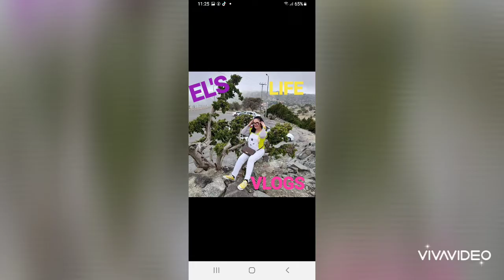Attending The Graduation Of CAREGIVER/NURSING AID Here in Jeddah/HCCI 17TH COMMENCEMENT EXERCISES.